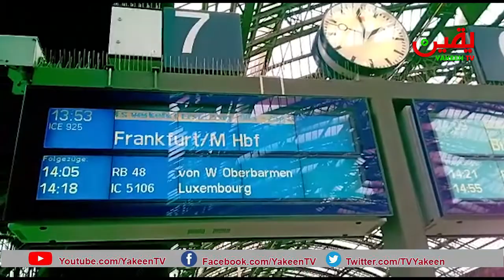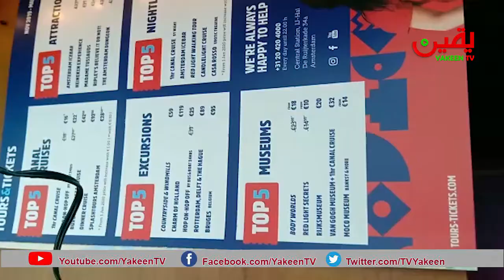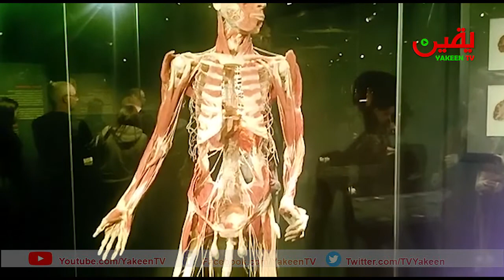Travelogue Pakistani in Germany | Istanbul vlog | living in France | Living in turkey | travel vlog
Yakeen TV takes you on Tour of Europe. In this Travelogue, We tell you how to visit Germany from Pakistan and what places to visit in Europe. How to get a visa for Pakistani. easy ways for traveling desi. Airbnb for europe tour, yakeen tv brings you the best travel guide.

Living in turkey Pakistani in germany Turkey vlog

Vlog about tour of Europe
visit of